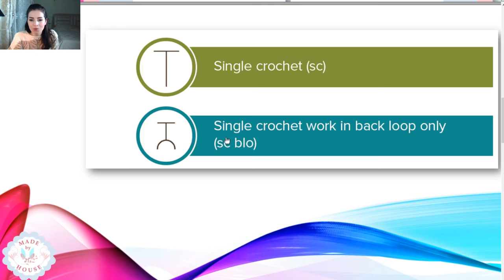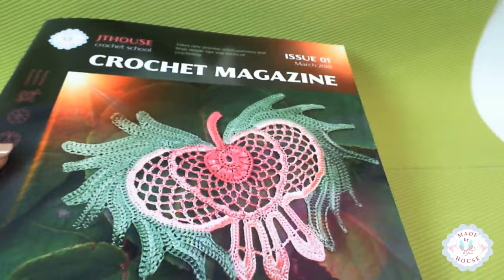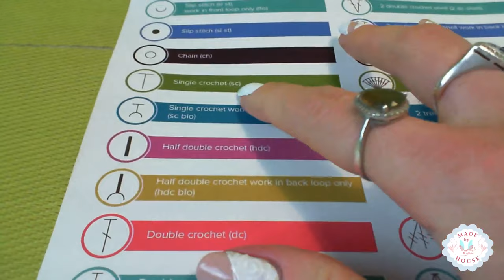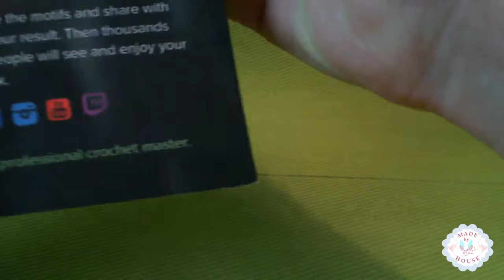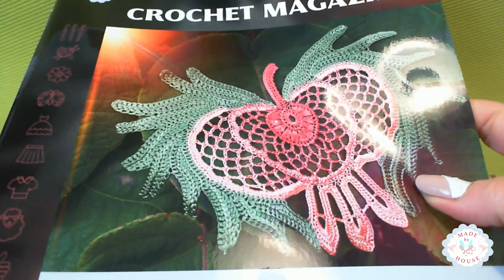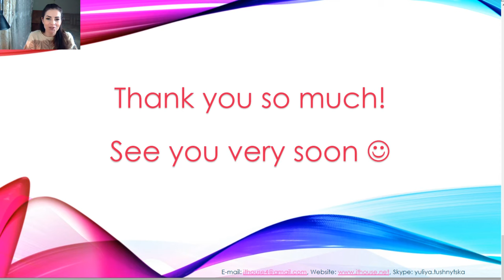🔴 Crochet stitches tutorials - single crochet = 4 = easy crochet tutorial for absolute beginners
📚📝Find out about all crochet courses created by JThouse Crochet School at our main